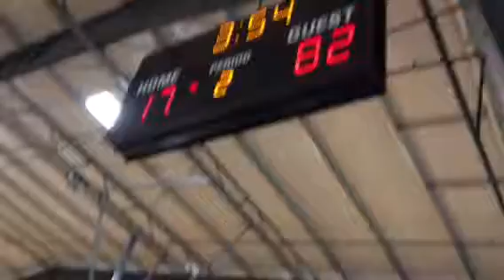Gym Rats Fall Brawl - Game 2 (Video 3 of 4)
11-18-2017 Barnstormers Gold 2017